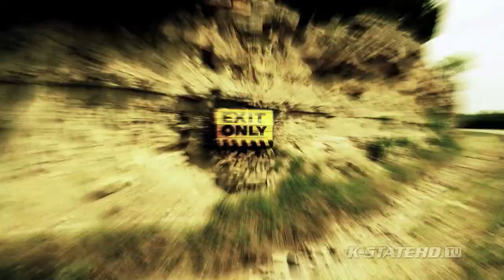2011 K-State Football Cat Train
Relive the 2011 K-State Football Cat Train vs Eastern Kentucky...